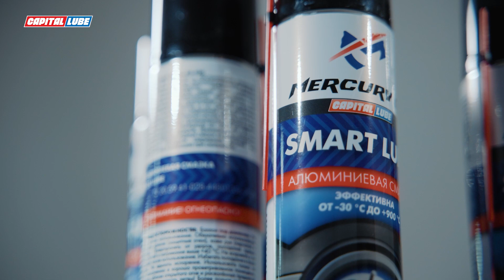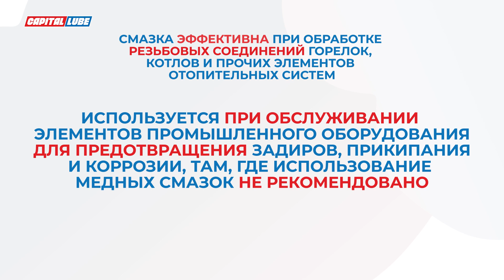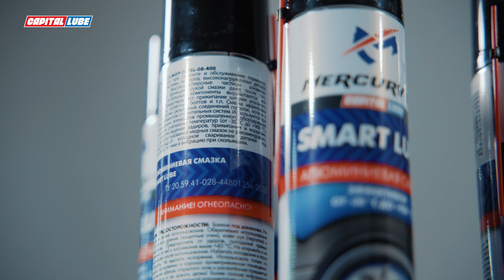Mercury GP Smart Lube Обзор алюминиевой смазки / Масляная среда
Тайм-код
00:00 Логотип
00:03 Дисклеймер
00:11 Заставка
00:20 Представление ведущей - Мускатина Катя
00:38 Визуал
01:15 Особенности алюминиевой смазки и ее отличия от медной
02:02 Применение алюминиевой смазки
02:33 Использование
03:06 Состав
03:26 Меры предосторожности
03:45 Производство и цена
03:56 Завершение

Цикл программ на тематику моторных масел и автохимии «Масляная среда» от компании CapitalLube